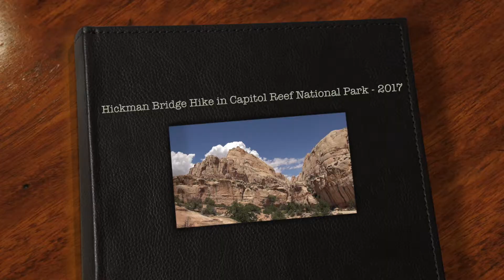Hickman Bridge Trail Hike, Capitol Reef National Park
A hike along the Hickman trail (1.8 miles round trip and of moderate difficulty) in Capitol Reef National Park - Utah, August - 2017.  This is a short video but a relaxing one whose high definition footage of the rugged, hot (hey, it's August!), and mountain-laden scenery might be just the thing you need to relax and take in some nature.  There is a dramatic natural bridge at the halfway point of this loop tour.  A couple of chipmunks are seen along the way to add a little biology.  Enjoy!